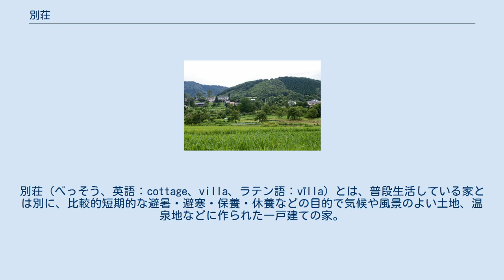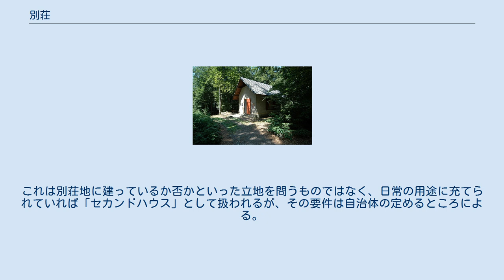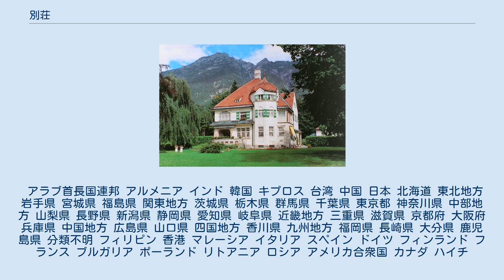別荘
別荘（べっそう、英語：cottage、villa、ラテン語：vīlla）とは、普段生活している家とは別に、比較的短期的な避暑・避寒・保養・休養などの目的で気候や風景のよい土地、温泉地などに作られた一戸建ての家。
本質は日常生活を送る住居ではなく、余暇のためのレジャー施設である。
 現代日本語の場合、集合住宅の形をとる別荘をリゾートマンションと呼ぶ。
 別荘を所有することは、古くはヨーロッパにおいても貴族など一部権力者の特権であった。
しかし18世紀後半のフランス革命を発端として、19世紀後半にかけて各国で近代ブルジョア社会の機運が高まっていくと、ヨーロッパ諸国では一般市民が財を成すことも可能になっていった。
これら有産階級の人々は、かつて貴族が行なっていた風習を模倣し始め、その一つである別荘も所有するようになった。
 また当時の音楽家や画家、小説家といった芸術家も、作品によって得た財産から別荘を所有し、思索の場として使用することがあった。
例として音楽家では、ヨハネス・ブラームス、グスタフ・マーラー、ヨハン・シュトラウス2世、リヒャルト・シュトラウス、セルゲイ・ラフマニノフ、ピョートル・チャイコフスキーなどが知られる。
 リヒャルト・シュトラウスが使用したバイエルン州・ガルミッシュ＝パルテンキルヒェンにある別荘。
 グスタフ・マーラーは、ヴェルター湖畔のマイアーニックに別荘を構え、その裏山に作曲小屋を建設。
この小屋で交響曲第4番～第8番を作曲している。
 ポール・セザンヌが使用したエクスのジャス・ド・ブッファン別荘。
 またヨーロッパでは長期休暇や引退後の生活を別荘で送ることが多い。
 イタリア語には避暑のために郊外の別荘で過ごすvilleggiaturaという言葉がある。
もともとバカンスはごく限られた人の特権であったが、1930年代に有給休暇が導入されたため一般に広まった。
 バカンスの過ごし方は多様で、自由に移動しながら旅行を楽しむ人もいれば、バカンス用賃貸マンションなどに滞在する人もおり、移動を好まない人は山や海沿いなどに邸宅を購入することもある。
 神鍋高原大机山麓の別荘エリア 日本では古くは別業（べつぎょう）とも呼ばれ、天皇や貴族の邸宅を都の郊外の風光明媚な地に別業（天皇の場合は離宮）を置く例があった。
平安京（京都）では、嵯峨・白河・鳥羽・宇治・山崎周辺などが有名であった。
そのほとんどは現在失われてしまったが、平等院や大覚寺のように別業・離宮の一部に由来する寺院が存在している。
 明治時代以降、政治家・財閥・華族等のエスタブリッシュメントが来日外国人を真似て西洋風の別荘レジャーを楽しむようになった。
関東地方では湘南の鎌倉・江の島・葉山・大磯など、近畿地方では北摂の宝塚・箕面、また須磨・芦屋など、海や山を近くに臨めるような地や、郊外の里山・丘陵地・農村などを選んで大構えの別荘・別邸を設け、個人の余暇のほか、接待、また隠居所などとして使用した。
これらは大半が東京・大阪の都市近郊交通網の発達に伴い両大都市圏の膨張・都市化の波に飲み込まれ、戦後までに大半が通勤住宅地化し別荘地ではなくなっている。
その後学者や文化人など西洋文化の洗礼を受けた層も別荘を求めるようになった。
 大正時代には大手資本が箱根・軽井沢などに広大な山林・原野を取得し別荘地開発を行い、レジャー用の贅沢品の一種として別荘が一般に販売されるようになった。
当初は山荘・別邸というより手狭で簡易な山小屋程度の物が多かったが、都市部の富裕層を中心に人気を呼んだ。
戦後もこの流れが続き、軽井沢・箱根をはじめ、蓼科・山中湖・那須・清里・房総・伊豆高原・伊豆半島・伊豆諸島など、大都市圏から離れた山間部や海岸の別荘地が開発された。
 バブル景気の際にはリゾートマンションが相次いで建てられたり、大洋村など別荘地ではなかったところにまで開発の手が伸びた。
本来の利用目的ではなく、投資・投機目的をうたって各地で開発・分譲が行われた例も数多い。
このためバブル期に開発された別荘地は元々の条件が悪く利用価値の低い場所や、道路すら造成されず整備自体がろくに行われていないような土地もあり、バブル崩壊とともに売却されたり、放置されて荒地・廃屋となったりしている物件も見られる。
原野商法やそれに近い詐欺的手法で辺鄙な場所の土地や建物を売り付けた例も少なくない。
 バブル期以降、一部の別荘地はなお活況を維持しているものの、ニーズの変化や長期間に及ぶ個人消費の落ち込みなどから日本全体においては旧来型の浮世離れした避...